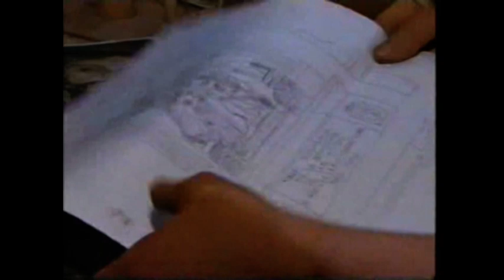Tomás Bux 2º parte La Galería